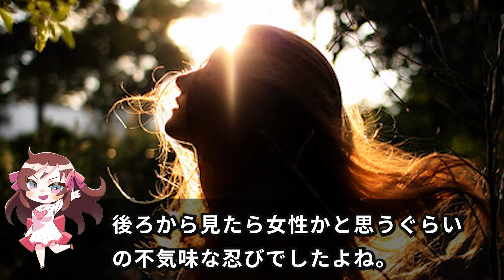【NARUTO】金髪キャラ最強ランキングTOP10を考察してみたってばよ【ココ解説】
正直みんな強いってばよ。

・全員ラスボス級！大筒木一族最強ランキングだってばよ【ナルト疾風伝】

◆本動画の作成について
少年コミックの動画は自身で考えたテーマに沿って動画制作をしているチャンネル独自のオリジナルコンテンツです。
※視聴者の方に気付きや考察を知っていただき、本作の漫画やアニメをもっと楽しんでいただくことを目的としております。